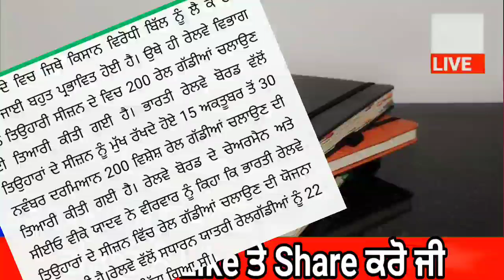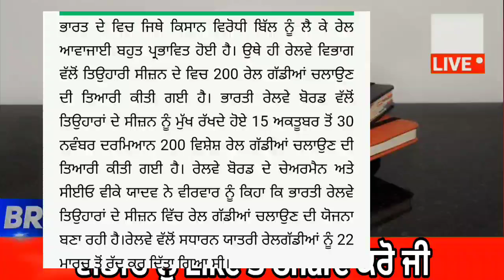punjabi news today live - Punjab Weather Today - Punjab News